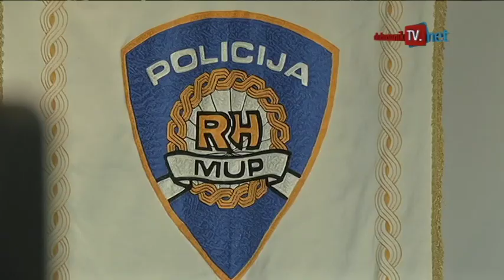dubrovniktv.net - Zapljena 40 kg marihuane